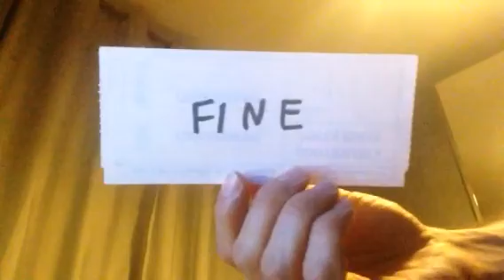La Carrellata della Serie A - 23* giornata 2021/2022